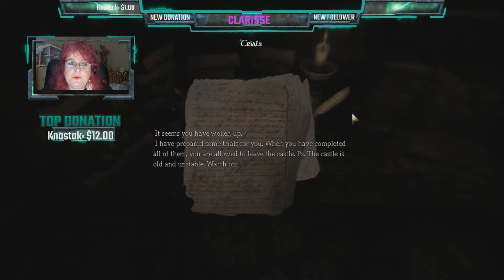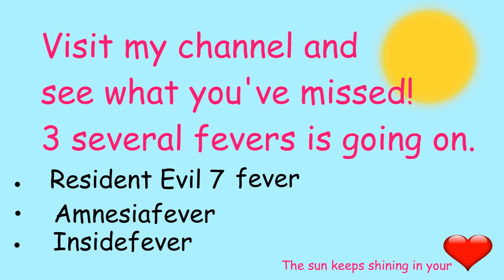A SCARY AND SPOOKY EPISODE OF AMNESIA!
-Sub for more! :D